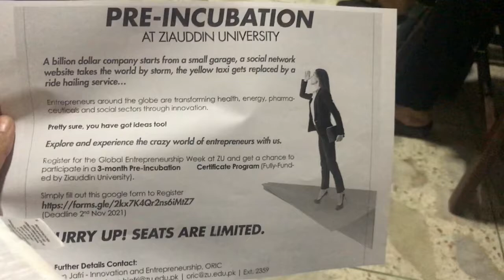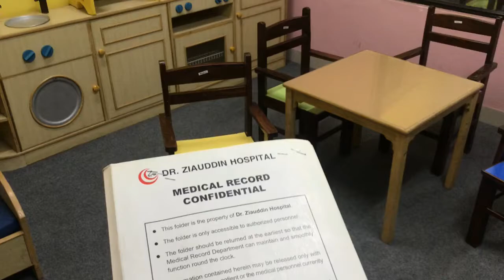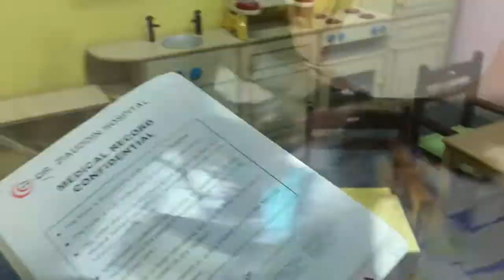Vlog 18 | Meeting + Clinic Day 🌞 | Lunch at Espresso 🍔 | Daily Routine Vlog | Pakistani Vlog